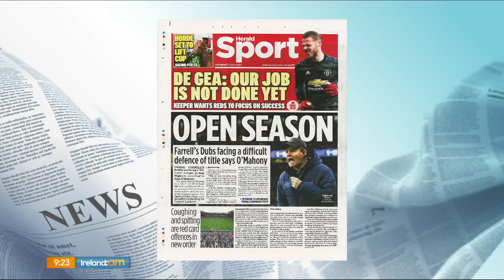Virgin Media - Ireland AM - Sports Review - Ireland mourns the passing of Jack Charlton (11/7/20)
The Ireland AM crew reflect upon the extraordinary life and career of English World Cup winner and Republic of Ireland national coach Jack Charlton who passed away at the age of 85.